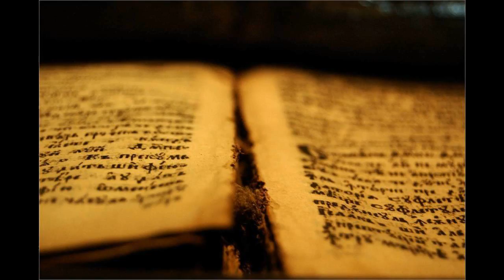44 Dej 02